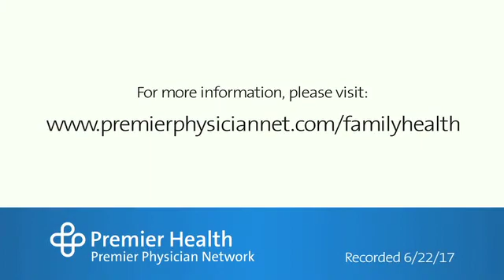What is placenta previa?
Placenta previa is a condition that occurs in about 1 of every 200 pregnancies when the placenta implants itself low enough in the uterus to partially or completely cover the cervix. Premier Physician Network’s Dr. Katherine Bachman talks more about placenta previa. Find more answers to frequently asked questions about pregnancy